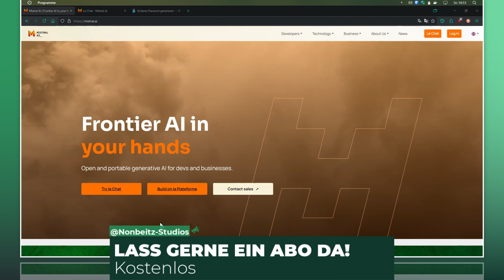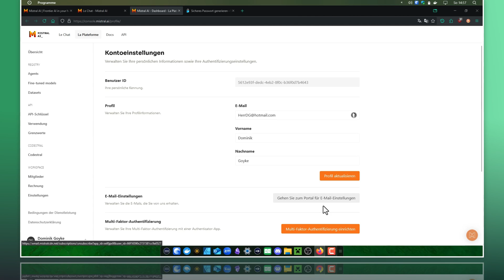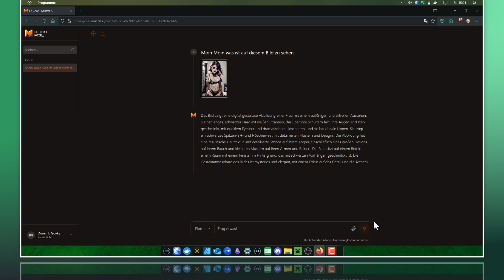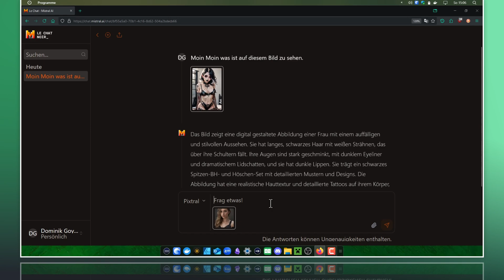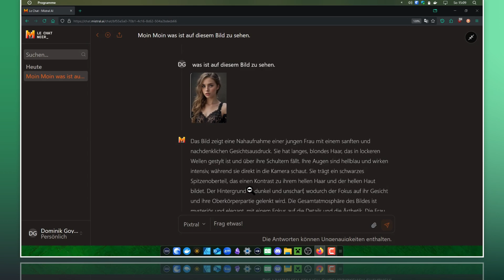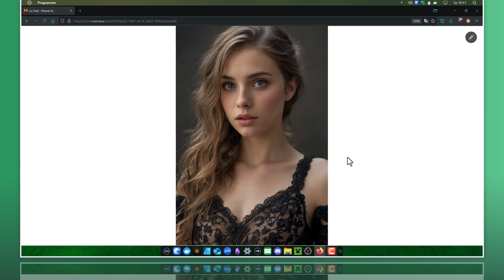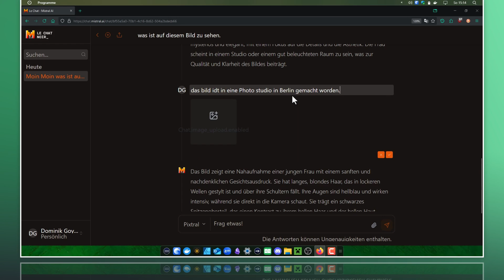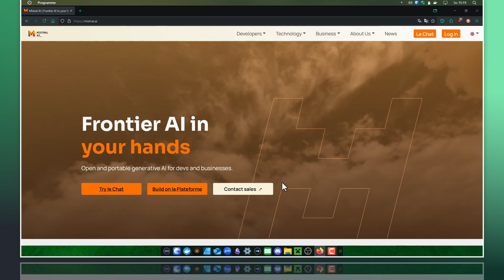Die Beste Konstenlose Alternative zu ChatGPT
In diesem Video stelle ich euch Le Chat vor – die beste Open-Source-Alternative zu ChatGPT